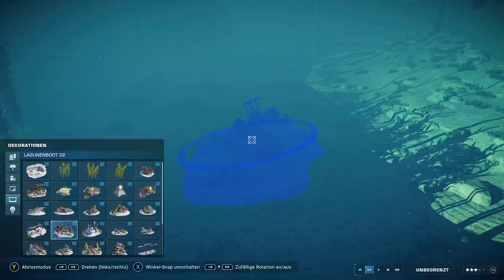Jurassic World Evolition 2: Die Hybriden kommen! (Sanbox / Kanda)